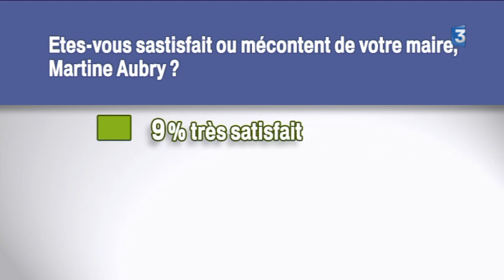Que disent les Lillois de l'action de leur maire Martine Aubry ?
Une majorité de Lillois se dit satisfaite du travail de Martine Aubry comme maire de la ville, selon un sondage Ifop pour La Voix du Nord publié ce samedi. Sur la question de sa candidature aux prochaines municipales, les avis sont plus partagés.

Reportage : Didier Pithon, Bertrand Théry, Robin Mompach, Isabelle Lefebvre